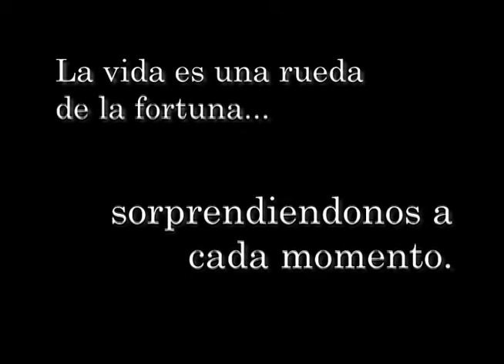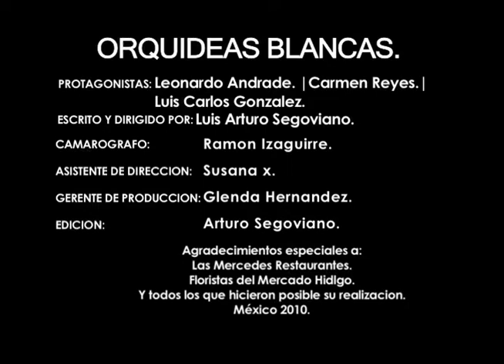Fake Trailer Orquideas Blancas. Direccion Luis Arturo Segoviano.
Fake trailer del cortometraje "Orquídeas Blancas" Realizado como demo reel para la gestión de apoyo para su producción profesional. Guion y Direccion por Luis Arturo Segoviano.
Orquideas Blancas relata la historia de Salvador y Amaranta, una pareja a cual se encuentra en una etapa cumbre de su relacion, pero su felicidad sera interrumpida cuando a Amaranta se le diagnostica Cancer, la historia continua durante esta etapa que nos muestra lo dificil que es este proceso, tanto para el enfermo, como para las personas mas cercanas, que en este caso, solamente es Salvador, pues Amaranta es huerfana.  Sin embargo la vida, siempre nos trae sorpresas, llenas de ironias y aveces una buena noticia no lo es del todo cuando conoces su precio.